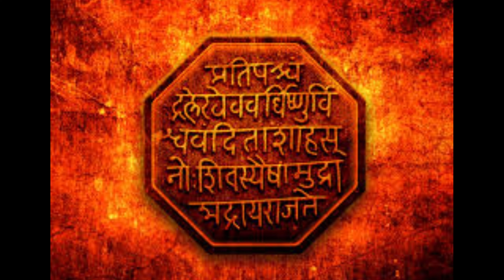Mumbai Goa Highway NH66 Current situation | Road Trip | Mumbai Goa Highway Update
Mumbai Goa highway current situation part 2